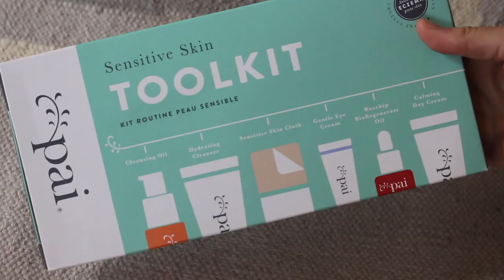Travel Essentials | Clean, Green Beauty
I love seeing what people bring with them when traveling and was so excited to share what I brought with me to my recent trip to Japan! I hope you guys enjoy, all the products are linked down below and make sure to let me know your favorite travel products and head to my Instagram to enter my 5k giveaway!

Products Mentioned:
EO Lavender Hand Sanitizer
EO Lavender Anti Bacterial Wipes
Olbas Inhaler
Weleda Skin Food
Tangle Teezer

not listed in the article